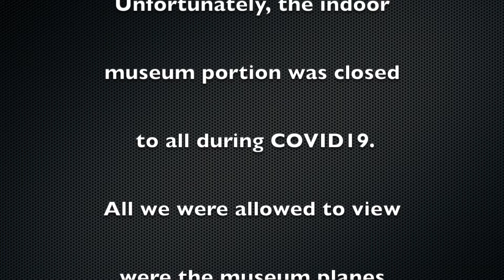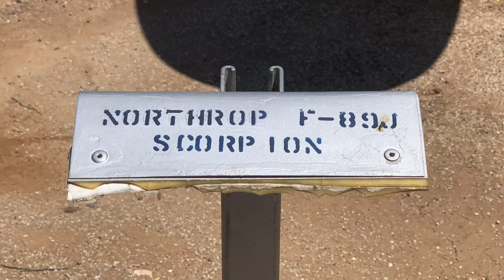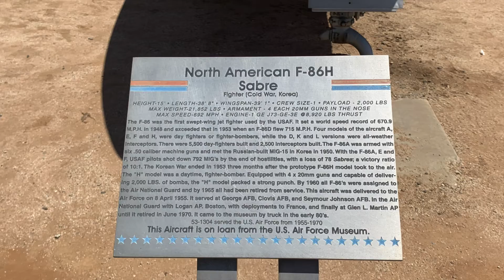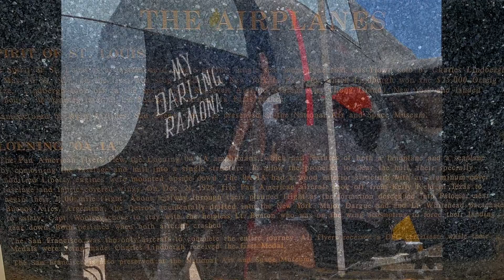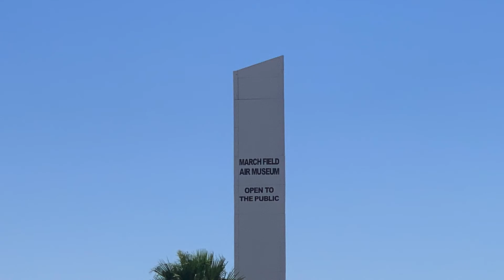March ARB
Hi!  We're Jimmy and Johnnie Lewis and we are the Two Old Farts Traveling!  Our five-year mission is to boldly go where no old farts have gone before. Or at least not recently!  We've sold our house and everything in it, bought an RV, and are traveling full-time around the USA.  Follow us as we "Have RV, Will Travel" around our great nation.  Hope to see you as we go "on the road again"!!